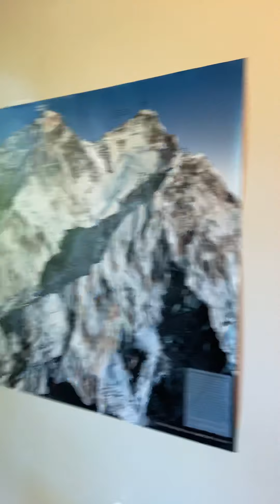Almost 2 weeks of working later part part 4